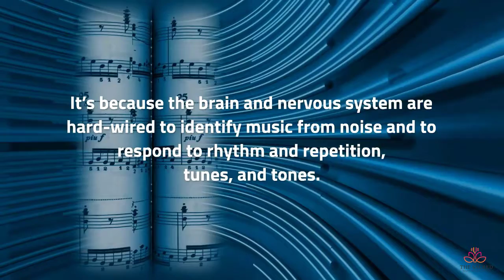How Music Helps Boost Mood & Overall Mental State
It has long been known that music has a significant impact on our mood and emotions. In fact, even sad music can bring pleasure and comfort to some.

But first… why do we listen to music?

Regulate our mood and stress
Achieve self-awareness
Express social relatedness

Music is said to be deeply personal and it is used to improve motivation and focus. A lot of people would play music in the background to regulate mood and ease stress.

It’s because the brain and nervous system are hard-wired to identify music from noise and to respond to rhythm and repetition, tunes, and tones.

How Music Affects the Mood

When we enjoy music, it impacts the pleasure center in the brain by targeting the dopamine systems.

However, the dopamine system only works by heavily relying on their interaction with other parts of the brain. That is, how we enjoy music is a result of our human emotional brain.

Furthermore, listening to music engages many regions in the brain that trigger connections and create associations to memories, which then affects our overall mood.

Another thing is that music offers emotion regulation because people listen to music to achieve certain goals, such as to maintain focus or reduce boredom.